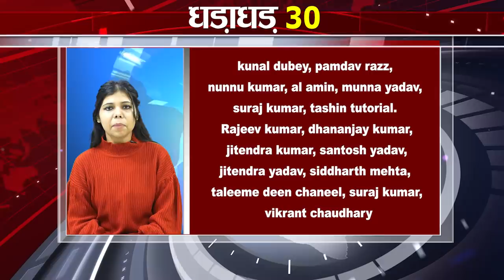Get Top 30 breaking news Non stop,Fatafat khabren,Bihar news,Aaj ki taja khabar India/Bharat news.